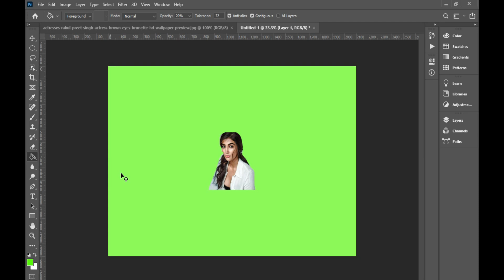Using 6 Edit M Strategies Like The Pros 54HG